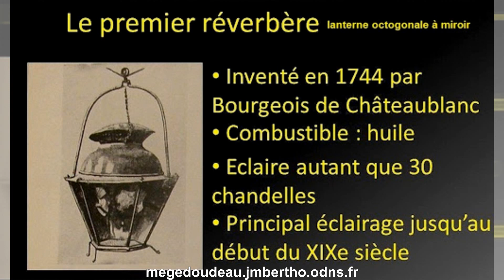L'aventure de l'éclairage public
L'éclairage public nous semble tout à fait normal mais au 17ème siècle ce n'était pas la même chose. Gépé nous explique tout...